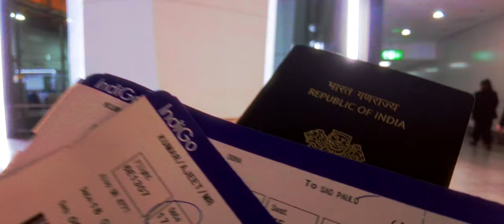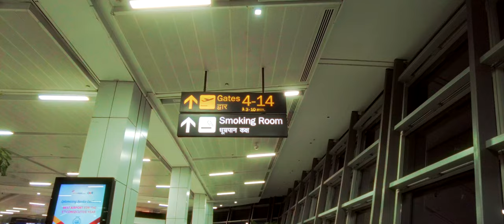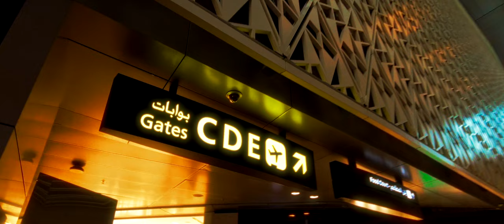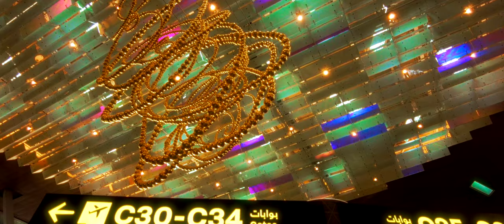BHARAT (India) to BRAZIL (South America) || A Journey from India to Brazil via Qatar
In this captivating travel vlog, join us on an unforgettable journey as we traverse across continents, starting in the vibrant heart of India and making our way to the exotic lands of Brazil via the enchanting city of Doha, Qatar.

Prepare to be mesmerized by the diverse cultures, stunning landscapes, and the sheer excitement of experiencing the world from one end to another. We'll take you on a whirlwind adventure, exploring the rich heritage of India, the modern marvels of Doha, and the vibrant spirit of Brazil.

From the bustling streets of Mumbai to the serene deserts of Qatar, and finally to the captivating beaches of Brazil, our journey is a feast for the senses. This video will be your window to the world, offering a glimpse of the breathtaking sights, delicious food, and the warm hospitality we encountered along the way.

Whether you're an avid traveler looking for inspiration, planning your own epic journey, or simply curious about these incredible destinations, this video is your ticket to an extraordinary travel experience. So, sit back, relax, and let us transport you on this once-in-a-lifetime adventure from India to Brazil via Doha, Qatar.